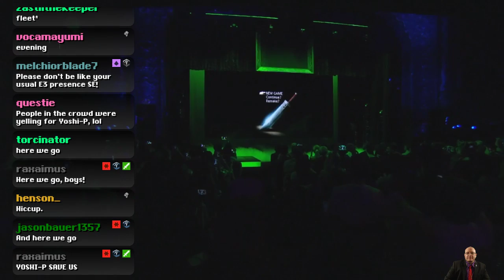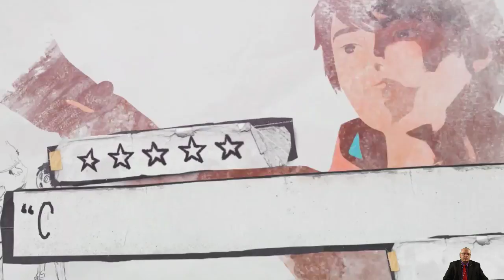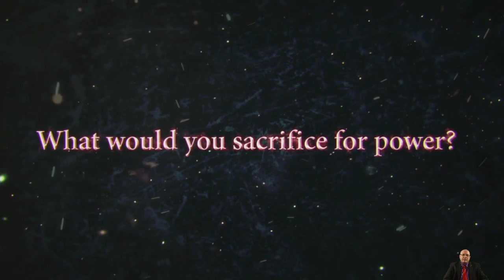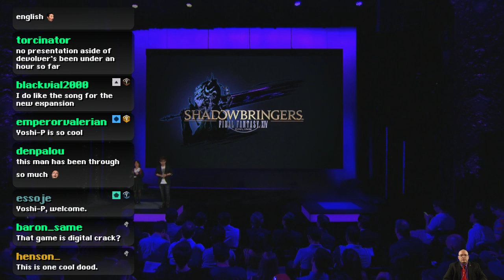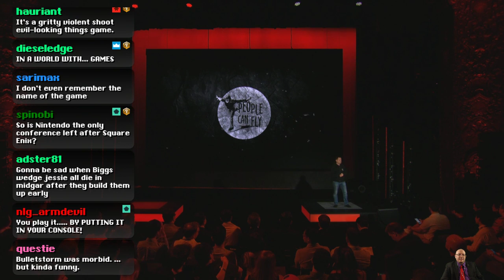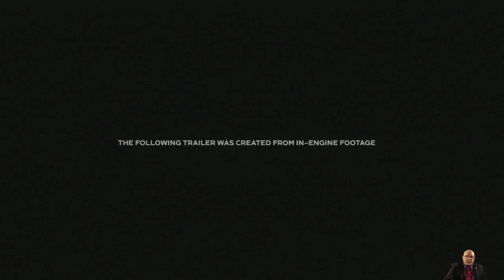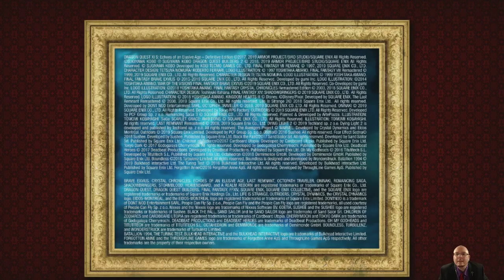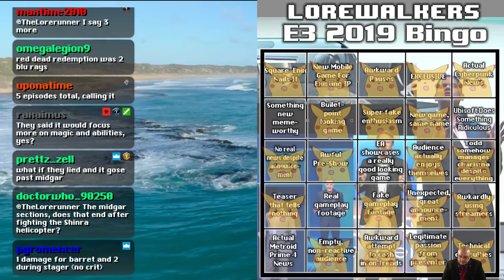E3 2019: Square-Enix Restream